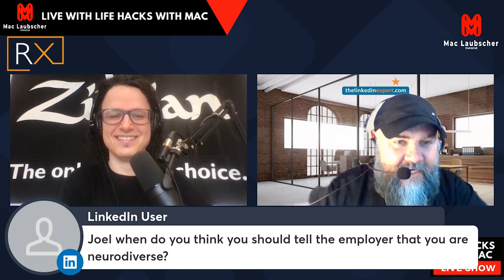Neurodiversity In The World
This incredible little miniseries will cover insights into the world of Joel Felsenstein. As he describes his experiences living with A-Typical Autism. Follow him on LinkedIn

Topics for Season 1:
1. The power that music has on society, especially NDs.
2. The creative industries where neurodivergent people thrive
3. Why I created RockstarX
4. Autism: Why it is not an illness that needs to be cured
5. Neurodiversity in the world
6. What does RockstarX do
7. Autism: As unique as the person who has it
8. RockstarX bridging the gap between NTs and NDs

RockstarX was created from a sitting room in Borehamwood, United Kingdom. Our Founder and CEO Joel Felsenstein was dealt with both, a life-changing ultra-rare medical condition called MSUD otherwise known as Maple Syrup Urine Disease, and PDD-NOS often known as Atypical Autism.

With Maple Syrup Urine Disease, he needed to have a Nasogastric tube till the age of 4 and then moved to a peg tube in his stomach called a Gastrostomy. Having completely defied death at birth and proved the doctors extremely wrong at every turn, Joel continued to stun everyone even more by removing his Gastrostomy when he turned 18 and working for a year as a videographer and then completed college at 23.

He went on to work for two more jobs until October 2019 when his last job ended, Joel then decided there must be a way to help others who think differently and want to also unleash their true potential and be as creative as they want to be. The vision of RockstarX is to create a friendly, connected, and fun community where everyone is valued equally. A community where anyone feels welcome and accepted for who they are but also people whom they can call a family – a family supporting each other united by the passion, desire, and drive to make a difference.

Follow lifehackswithmac for more to come